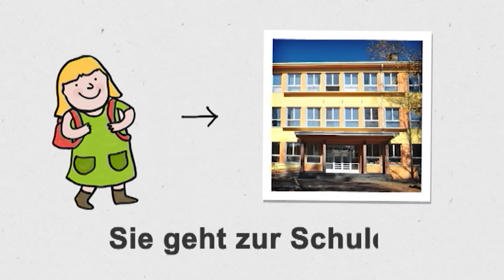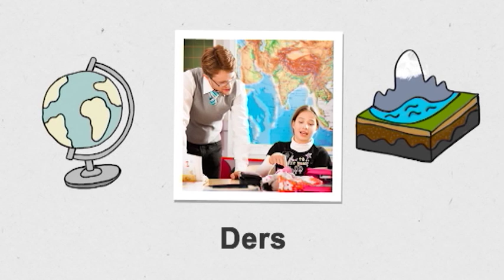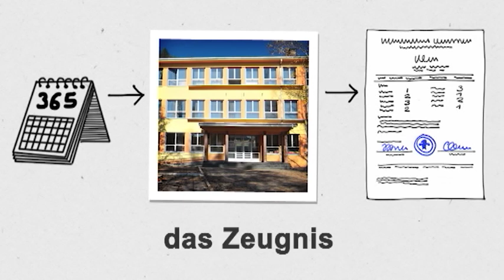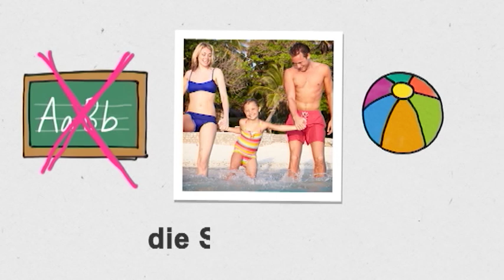Yeni başlayanlar için Almanca (A1/A2) | Deutschtrainer: Okul I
Okula giden çocukların mı var? Ders programları ve ev ödevleri o zaman günlük hayatının da bir parçası. Bu bölümde konuyla ilgili bazı kelimeleri bulacaksın.

Deutschtrainer ile günlük yaşam için temel kelime hazinesini etkili bir şekilde öğrenebilir ve telaffuzunuzu geliştirebilirsiniz. Tanışmadan, doktor ziyaretine; alışverişten, ev aramaya kadar - 100 ünitelik ve iki dilli (Türkçe-Almanca) olarak hazırlanmıştır. Ünitelere isteğe ve ihtiyaca göre ulaşabilirsiniz. Deutschtrainer, Avrupa Dilleri Ortak Çerçeve Programı’nın A1 düzeyi kriterlerine göre düzenlenmiştir.

➡ Yeni başlayanlar için daha fazla malzeme: dw.com/deutschtrainer/turkish